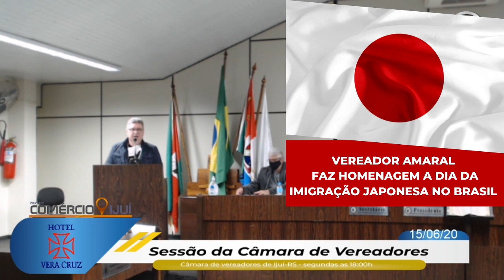Dia da Imigração Japonesa no Brasil